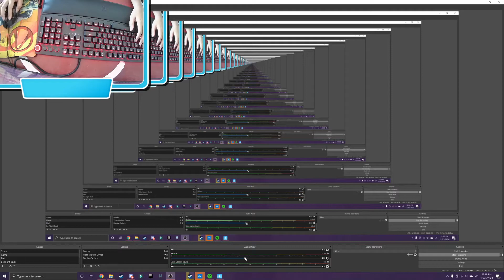Fortnite Once Again (Ft: Razer Light Up Keyboard)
75% . 227/300

Latest Discord Member: Jacklyn❮3♯5116